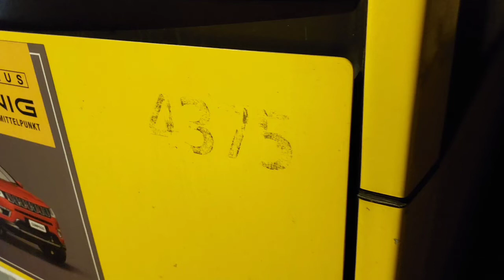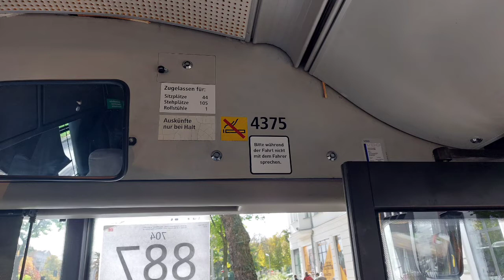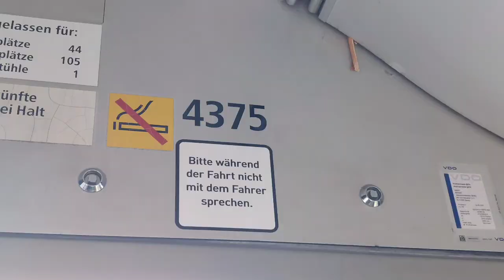Sound vom Solaris Urbino 18 3 (Solaris GN08) - Wagen 4375 Ein Ex Berliner von der BVG